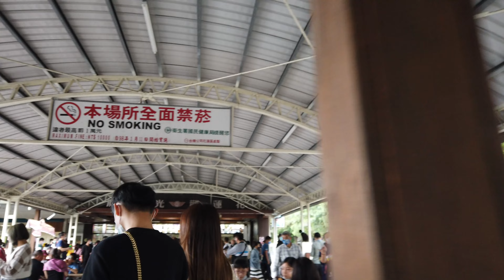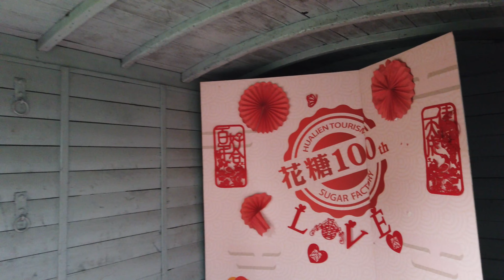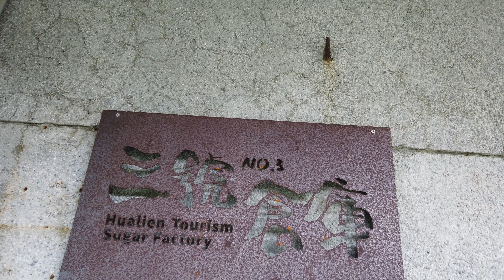Guangfu Sugar Factory Hualien 光復糖廠 花蓮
Hualien Tourist Sugar Factory is located on Tangchang Street, Dajin Village, Guangfu Township, Hualien County, just at the intersection of Huadong Rift Valley Highway and Guangfeng Highway. One, also known as "Ripple Garden", under the professional and diversified business strategy, Hualien Tourism Sugar Factory is committed to the promotion and application of sucrose resources, such as dairy, candy, meat, frozen food and ice products, etc. , so that people who come to Hualien Sightseeing Sugar Factory can spend the best happy time here.

花蓮觀光糖廠位於花蓮縣光復鄉大進村糖廠街，恰在花東縱谷公路和光豐公路交岔點，是花東旅遊民眾重要的休憩站；花蓮觀光糖廠是台糖系列的觀光糖廠之一，又可稱作「漪漣園」，專業化及多元化的經營策略下，花蓮觀光糖廠致力於蔗糖資源的推廣和應用，舉凡乳品、糖果、肉品、冷凍食品和冰品等等，都讓來到花蓮觀光糖廠旅遊的民眾在此度過最美好的歡樂時光。